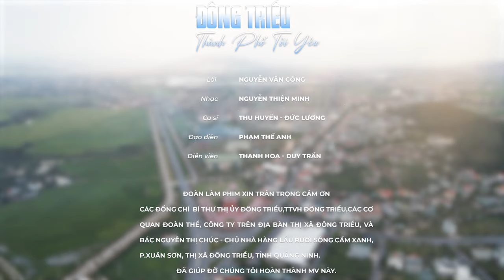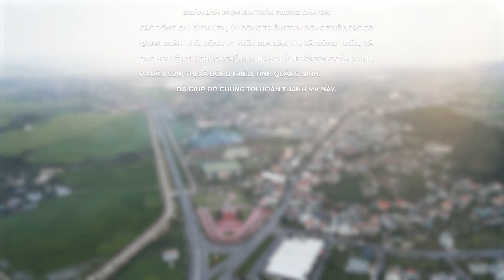ĐÔNG TRIỀU THÀNH PHỐ TÔI YÊU